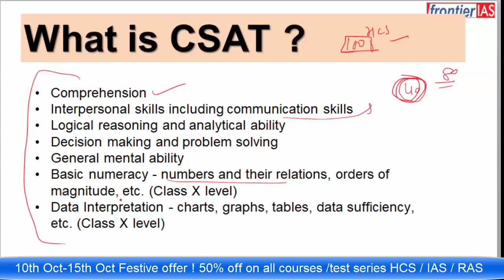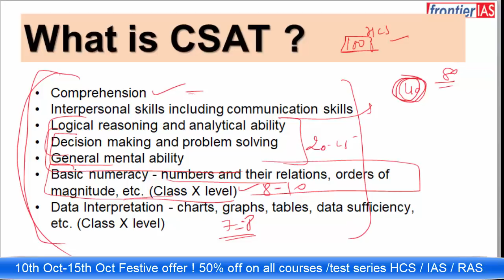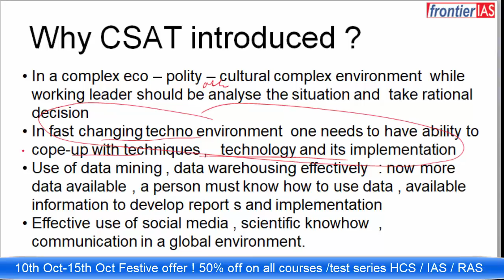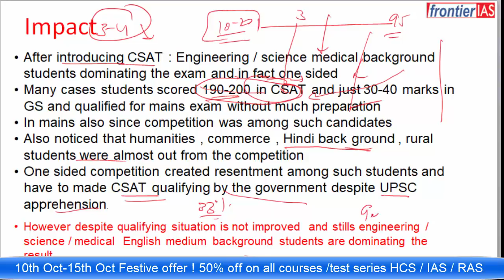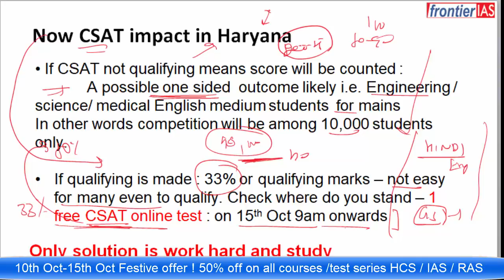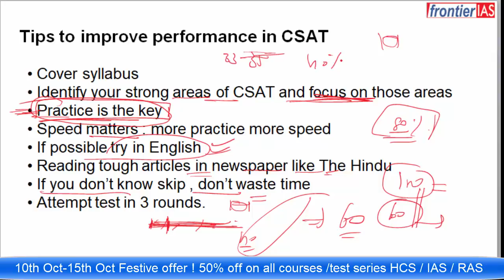HCS 2018 I आखिर CSAT से कई बच्चे क्यों घबराते है watch this video complete for tips